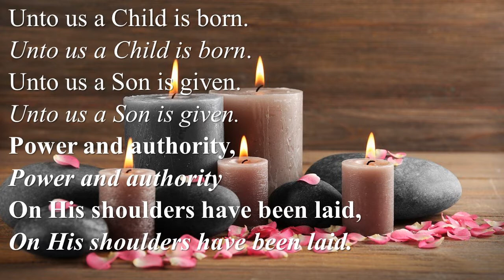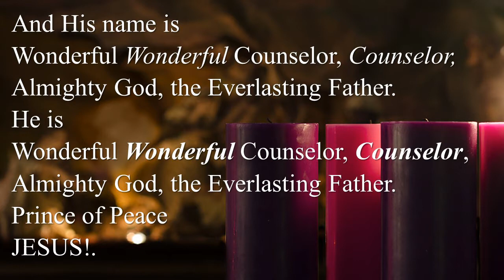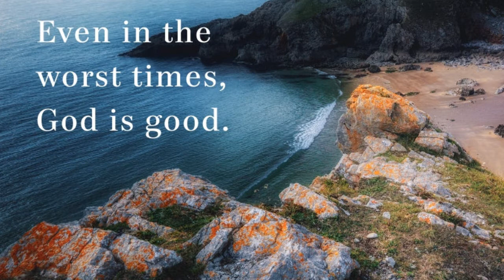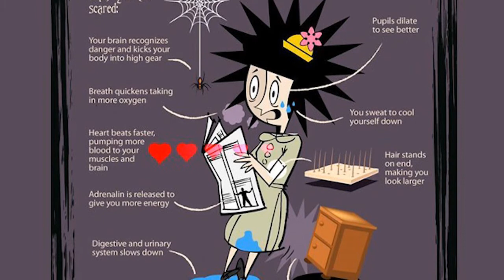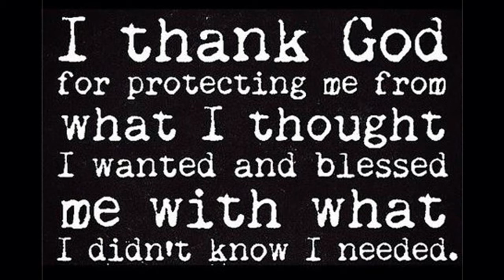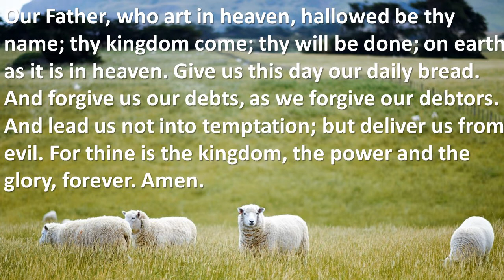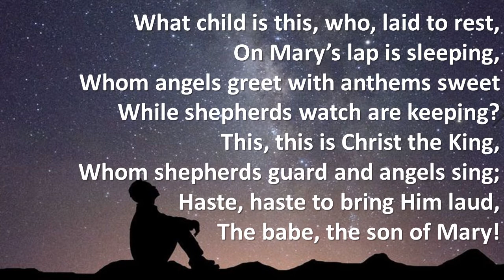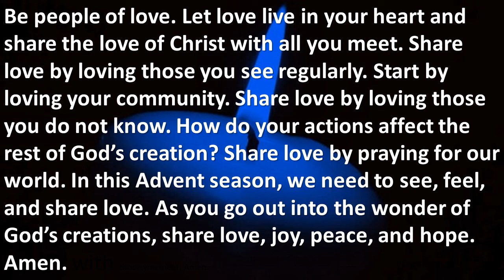Worship for December 20, 2020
Worship Service for Plymouth Congregational Church, December 20, 2020
to sign up for our newsletter.

Video Credits:
Video by Lau lau from Pexels
Video by Alex Fu from Pexels
Video by Selegna Díaz from Pexels
Video by Frank Cone from Pexels